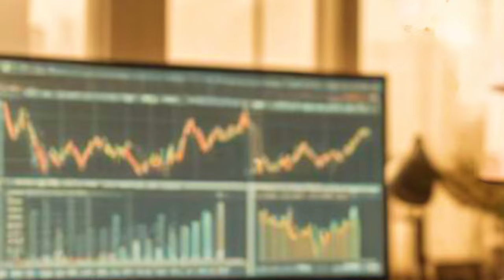Comment Investir 100$ ( 60.000FCFA) pour le multiplier par 10